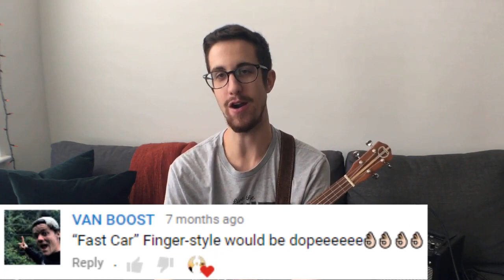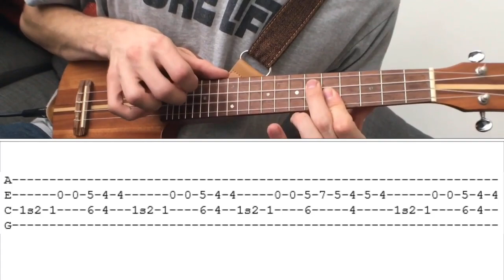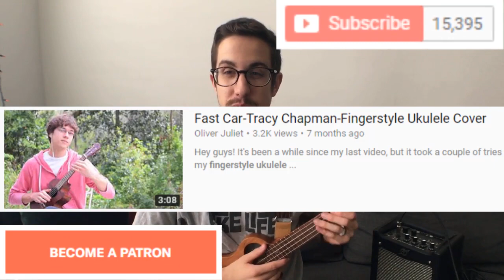FAST CAR (Tracy Chapman) FINGERSTYLE Ukulele TUTORIAL